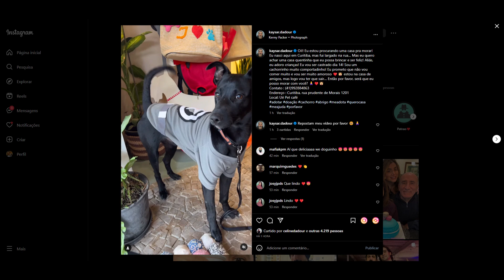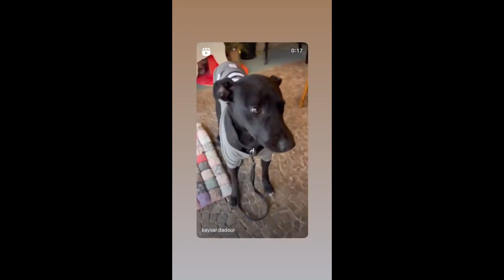STORIES DO KAYSAR DADOUR ATOR 07/08/2023